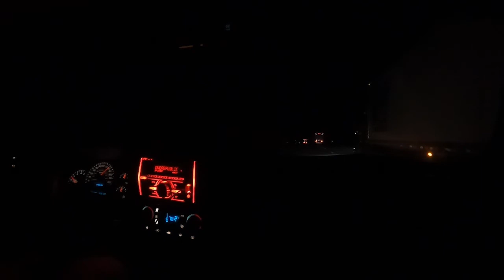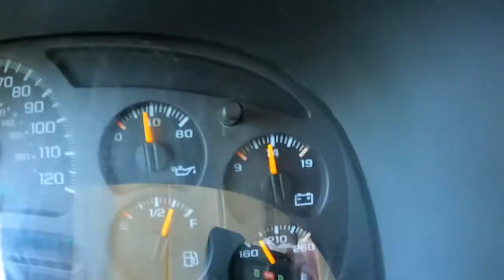Nevada Desert to Florida Liveaboard Sailboat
Our journey from NV to FL on our new (to us) liveaboard 1998 Hunter 410 sailboat!